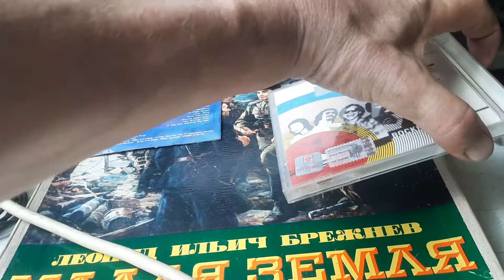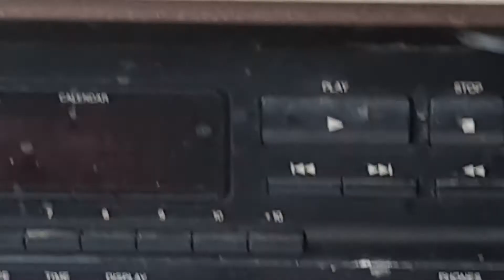Воскресенье Машина Времени Denon Yamaha Mission жил был пес моя жизнь кино музей пса